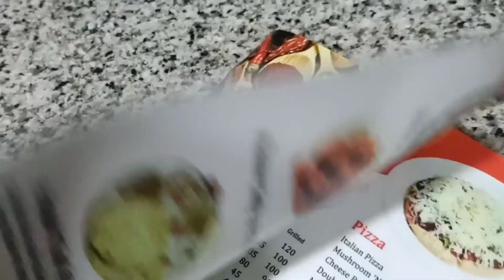shopping at ahmedabad